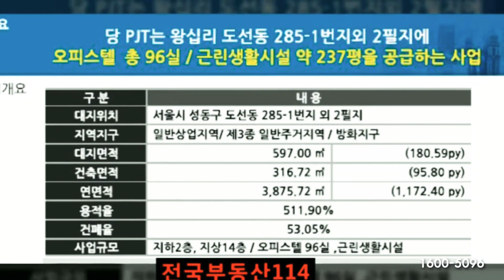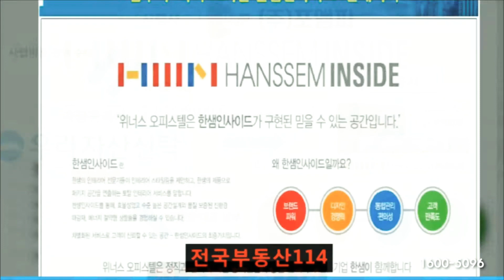[전국부동산114]서울 성동구 왕십리위너스 왕십리역 복층오피스텔 분양안내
모델하우스대표번호 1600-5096
문자로 왕십리위너스 문의내용 남겨주시면
전문상담팀에서 연락드리겠습니다